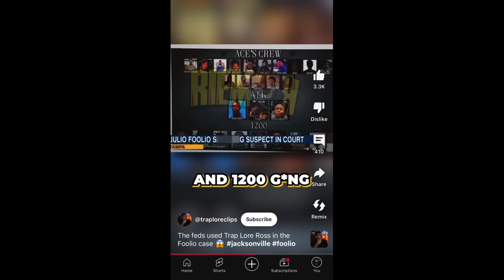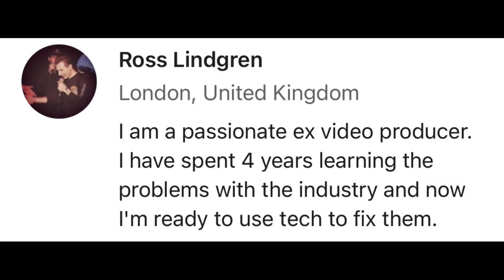Trap Lore Ross Admits The Feds Used His Videos In Julio Foolio/Yungeen Ace Investigation!!!